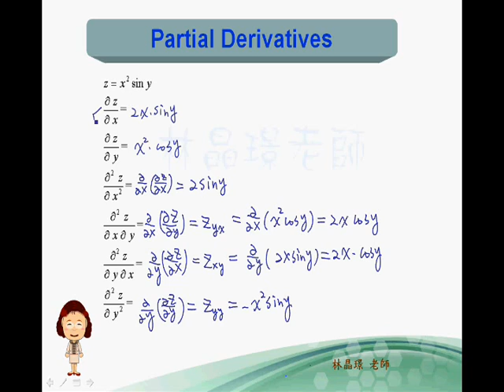Higher Derivatives example1